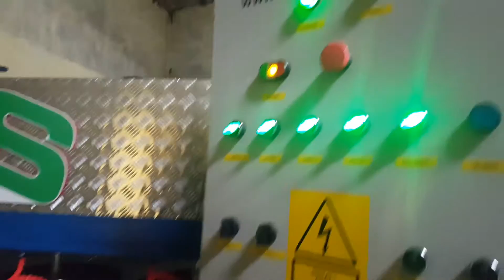otomatik halı yıkama makinası maxis